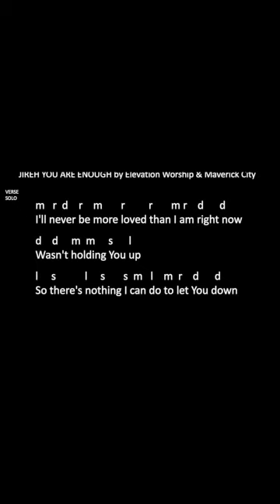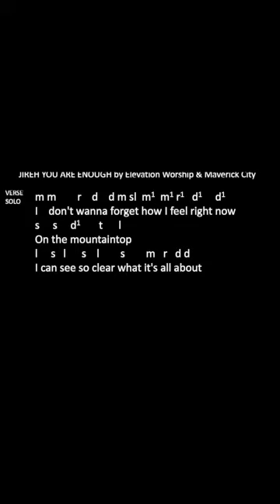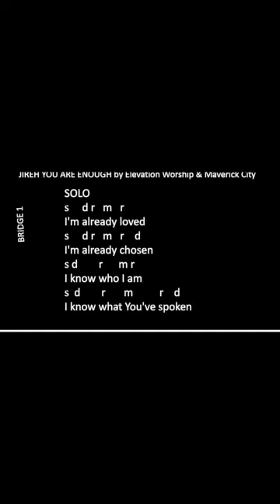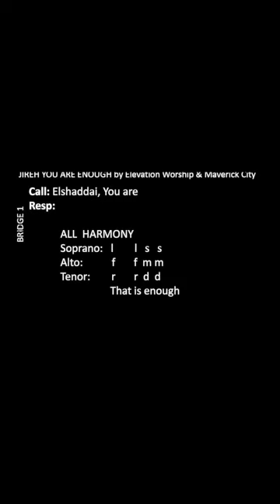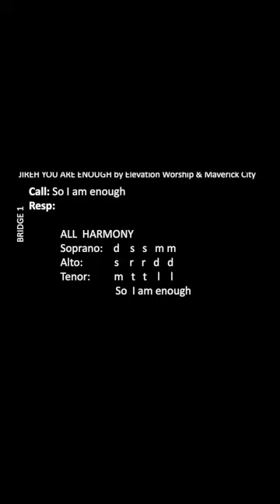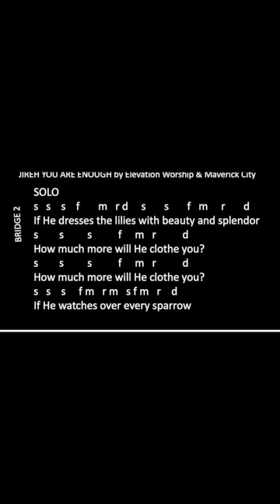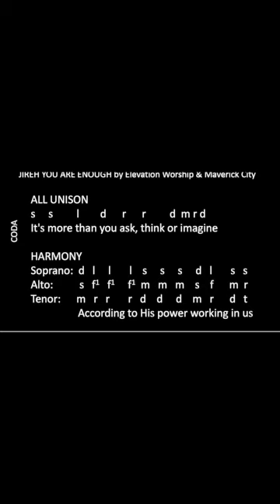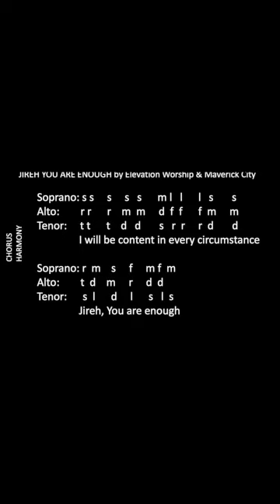Soprano Part of JIREH By Elevation Worship & Maverick City